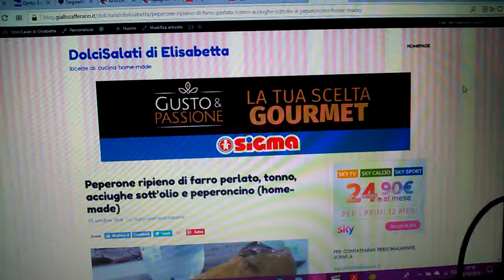Peperone ripieno di farro perlato, tonno, acciughe sott’olio e peperoncino (home-made)